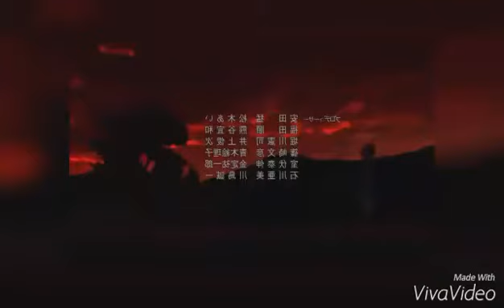Another Opening (Anime Opening Mashup)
This time I wanted to try out something different,so here's a combinated opening of some anime for the anime Another.

Anime used:
- Another
- Diabolik Lovers
- Mirai Nikki
- Tokyo Ghoul
- Chobits
- Diabolik Lovers More Blood